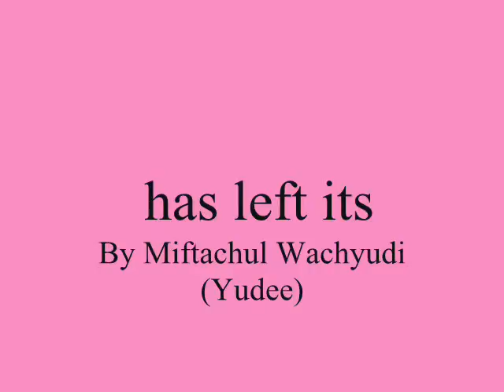has left its ,